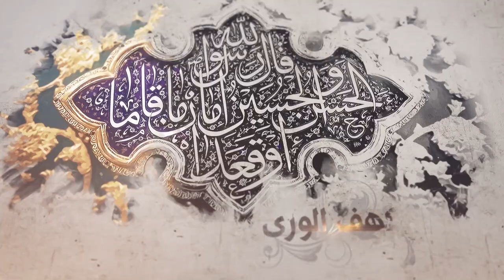174- شرح أصول الكافي - باب نادر فيه ذكر الغيب - الحديث 3 - السيد جعفر الحسيني الشيرازي